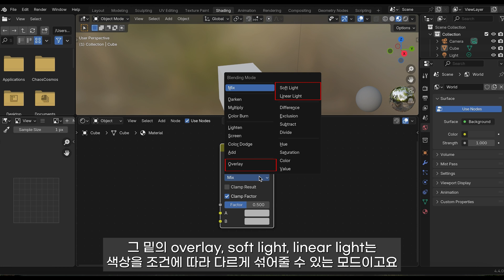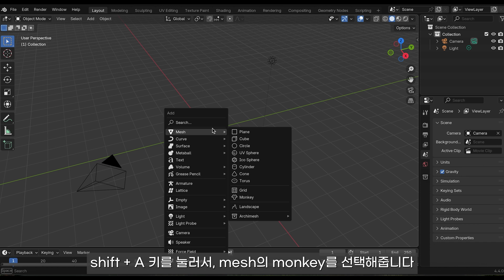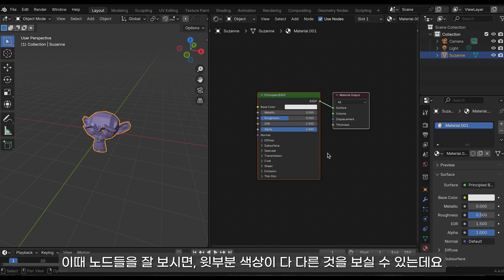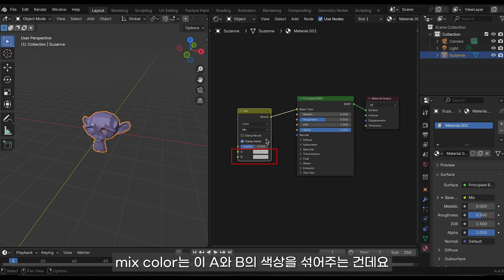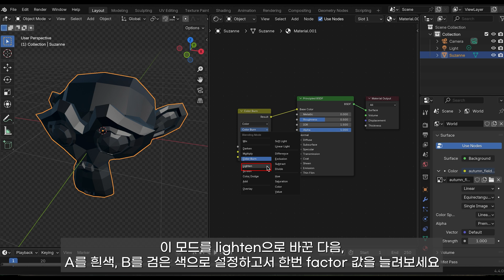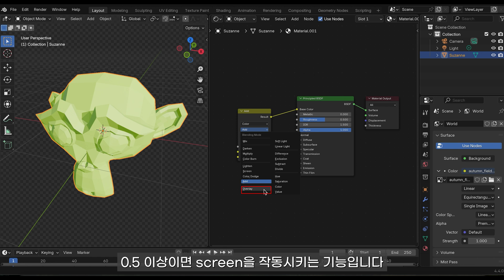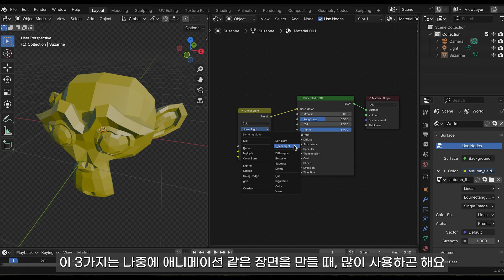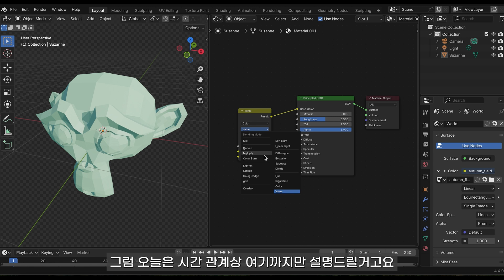[블렌더 강좌]초보자를 위한 shader node(쉐이더 노드) 강좌 3 Blender Shader Nodes Tutorial for Beginners 3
안녕하세요!
오늘도 블렌더(Blender/blender) Shader node(쉐이더 노드)에 대해서 다뤘는데요.

해당 강좌는 shader node의 아주 기초적인 내용부터 시작해서 Procedural Texture (procedural material)에 대한 내용까지 다룰 예정입니다. (총 14강 예정)
procedural texture를 사용해서 모델링을 직접 하지 않고도 shader node 만으로도 음식이나 원석 등을 만드는 시간을 가질 예정입니다. (빵과 음식, 원석 등을 만들어볼 예정이에요!)

오늘은 시간 관계상 mix color 만 살펴봤는데요.
상세한 설명들은 앞으로 강좌를 진행하면서, 하나씩 살펴볼 예정이니 따스한 양해를 부탁드립니다!

다음 시간부터는 본격적으로 shader node(쉐이더 노드)를 활용해서 예시를 만드는 시간을 갖을 예정입니다. (다음 시간에는 오늘 배운 mix color 노드와 displacement, bump 등을 활용해서 실제같은 음식 예제를 만들어볼거에요!.)
그럼 다음 시간에 또 만나요! 감사합니다!

3D 당근 채널은 블랜더/블렌더(Blender)와 같은 3D 프로그램을 통해 여러 사물들을 만드는 채널입니다.

Hello!
Today, we covered Blender's Shader Nodes.

This course will start with the very basics of shader nodes and gradually move on to procedural textures (procedural materials).
It will consist of a total of 14 lessons, during which we will create various objects like bread, food, and gemstones using only shader nodes—without any modeling!

Due to time constraints, today’s lesson focused on the mix color node. I did not go into detailed explanations of the functions and calculations behind each node, as those will be covered step by step in future lessons. I appreciate your patience and understanding!

Starting next time, we will dive into practical examples using shader nodes.

The ‘3D 당근’ channel is for creating objects(3d modeling) using the 3D programs like Blender.